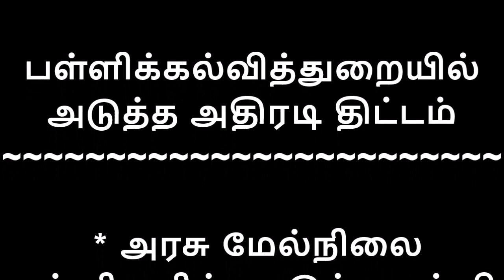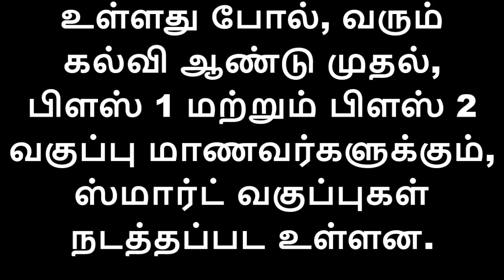ஆசிரியர்களுக்கு ஓர் புதிய திட்டம் பள்ளிக்கல்வித்துறையின் அடுத்த அதிரடி, இனி வீட்டிலும் பள்ளி வேலை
இந்த பள்ளிகளில் பணியாற்றும், 87 ஆயிரம் ஆசிரியர்களில், 29 ஆயிரத்து, 965 முதுநிலை ஆசிரியர்கள் உள்ளனர்.முதுநிலை ஆசிரியர்களுக்கு, தமிழக அரசின் சார்பில், இலவசமாக லேப்டாப்கள் வழங்கப்பட உள்ளன.
இந்த லேப்டாப்களை பயன்படுத்தி, ஆசிரியர்கள் வீட்டில் இருக்கும்போதும், பயோமெட்ரிக் பதிவு முறை, பள்ளிகளின் கண்காணிப்பு கேமராக்களின் செயல்பாடுகள், பள்ளி கல்வியின் ஆன்லைன் நிர்வாக முறைகளை மேற்கொள்ள முடியும்.